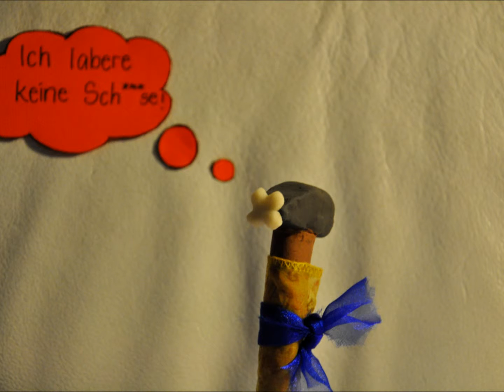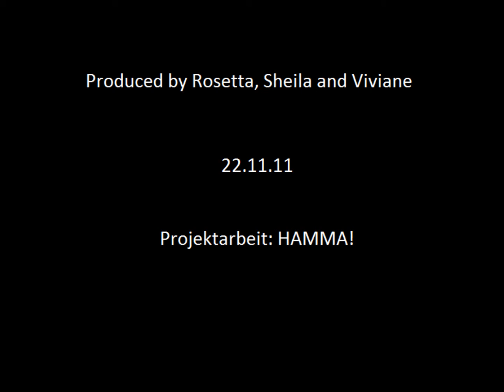Hamma! - Culcha Candela (Pixilation Knete)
Unsere Projektarbeit :)